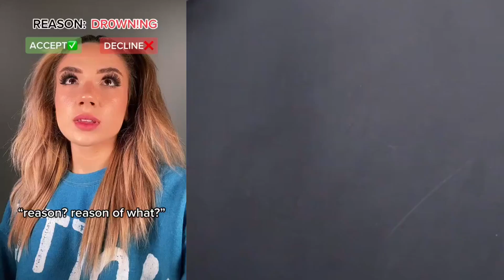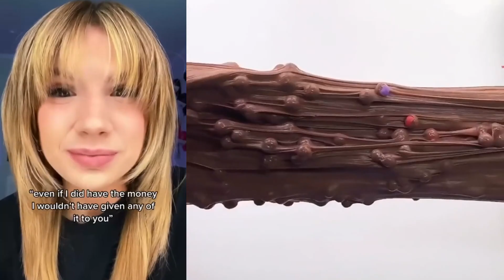💋 Text To Speech 💖 ASMR Cake Storytime || @Bailey Spinn || POVs Tiktok Compilations 2023 # 11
Hello friends!
Welcome to QP Bee Storytime